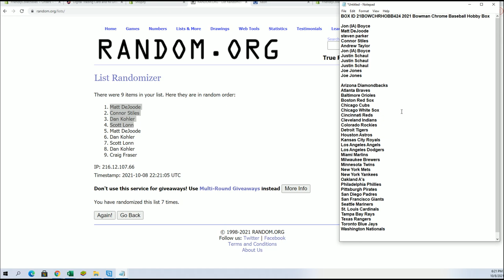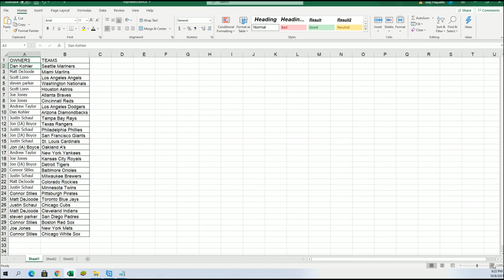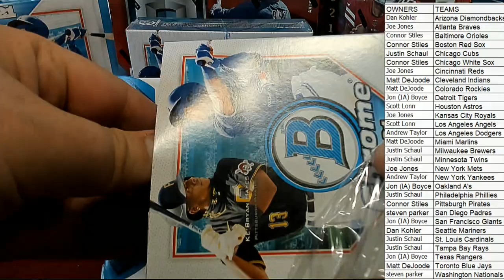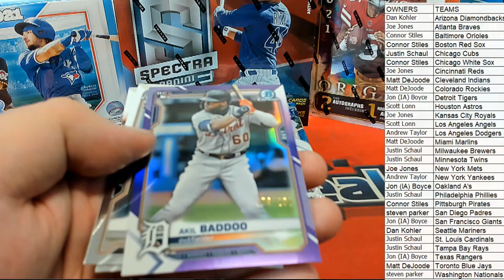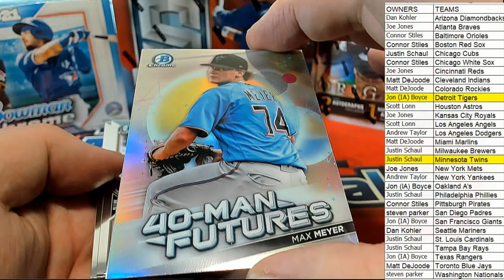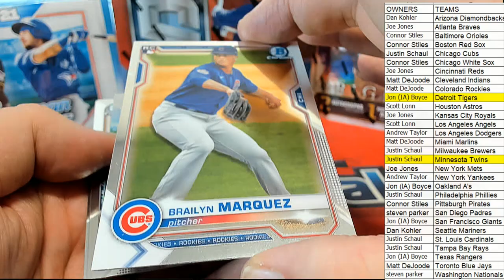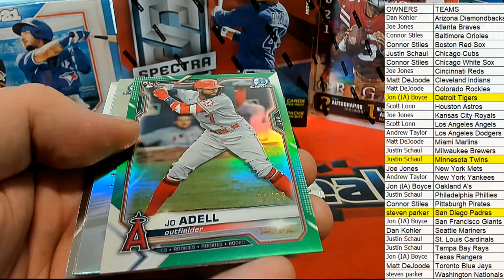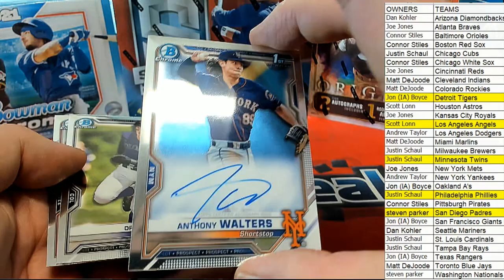BOX ID 21BOWCHRHOBB424 2021 Bowman Chrome Baseball Hobby Box